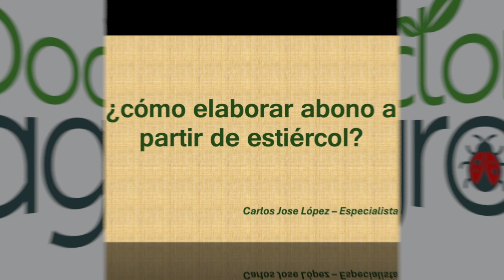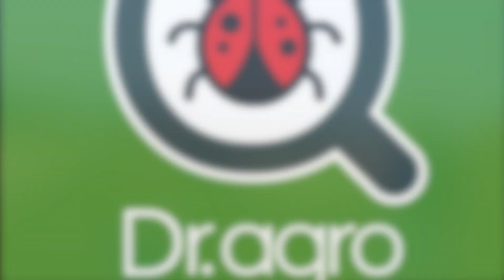Carlos Jose López - Especialista de Suelos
Carlos José López, especialista de suelos y fertilización de cultivos nos habla sobre el uso del estiércol como enmienda agrícola sostenible